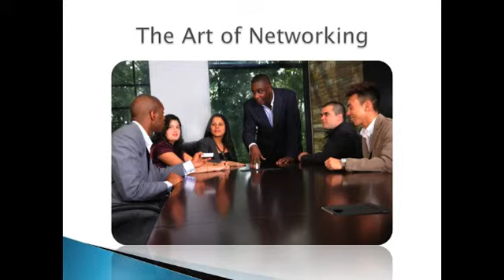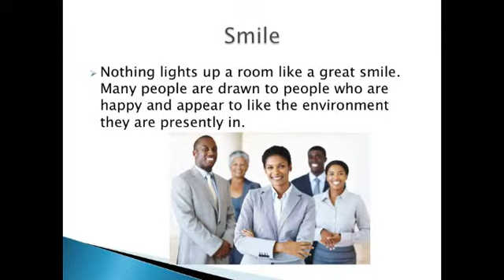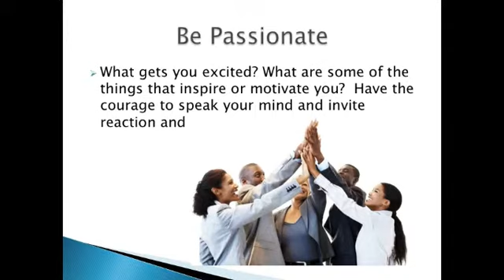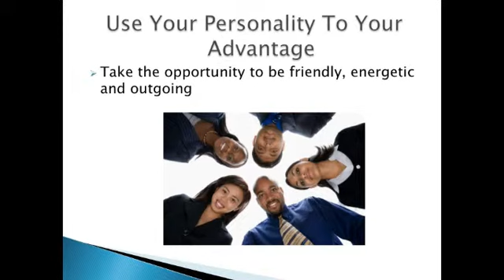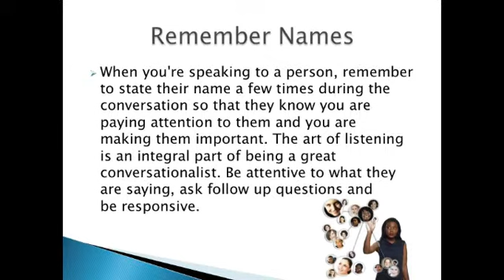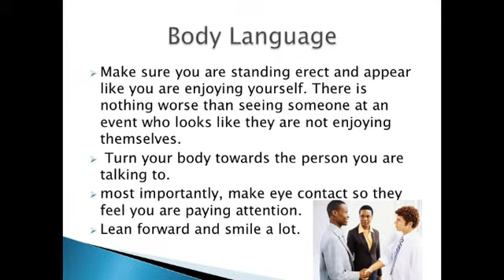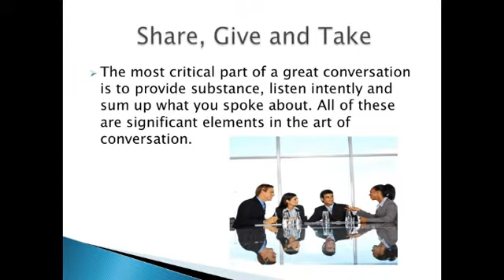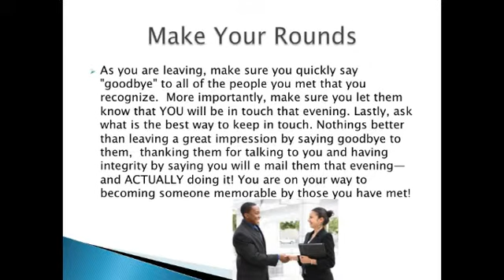The Art of Networking